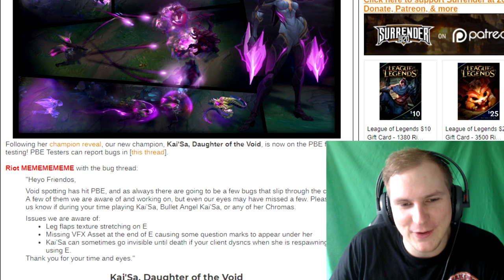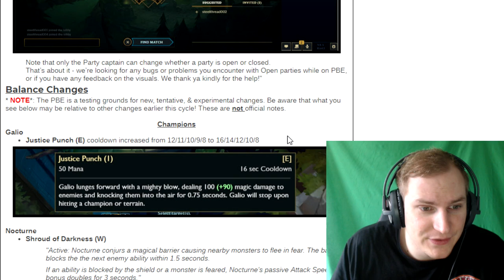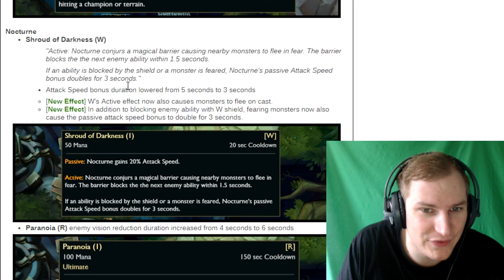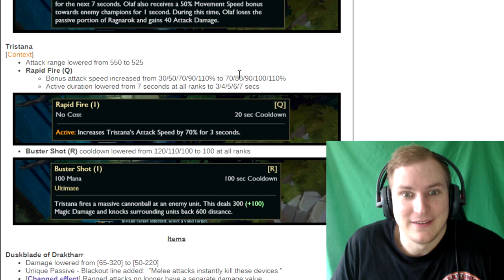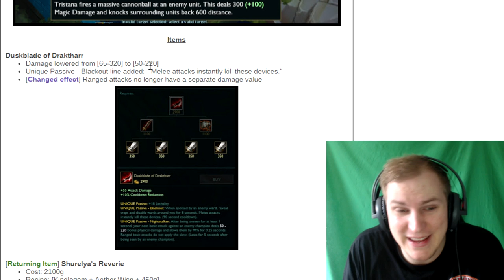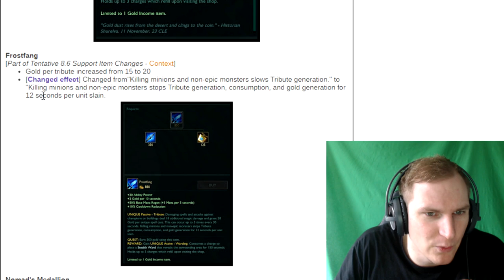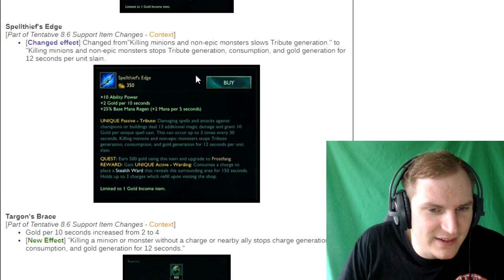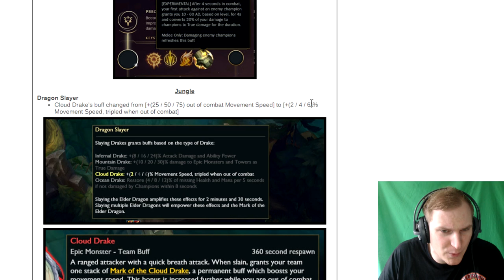Neuer Fervor of Battle Rune - PBE 8.5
Unterstützt mich in dem Ihr hier bei Amazon einkauft: